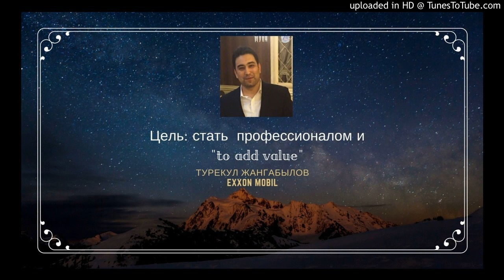2: Турекул Жангабылов: “Люблю свое дело, хочу стать профессионалом и приносить пользу”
Эпизод 2:

Турекул Жангабылов – инженер по бурению в компании Exxon Mobil, крупнейшей нефтегазовой корпорации мира. Турекул – выпускник Атырауского КТЛ и Университета Оклахомы в США, выпускник программы “Болашак”. Гость выпуска успел поработать на различных проектах в Казахстане, Австралии и Океании, и помимо профессионального, приобрел богатый жизненный и культурный опыт.

Турекул расскажет о важности любить свое дело и о трудолюбии – качеств, которых, по его мнению, хватает не многим на сегодняшний день в нашей стране. Иметь цель и стремление “to add value” и быть профессионалом своего дела должны быть главными качествами каждого приличного сторудника.

Гость порассуждает о корнях “мотивационных” и моральных проблем среди казахстанского населения и о связи этих проблем с общей социально-экономической ситуацией в стране.

Как слушать?

Советую первые 3 варианта через мобильные устройства, так как это удобно и экономит время.